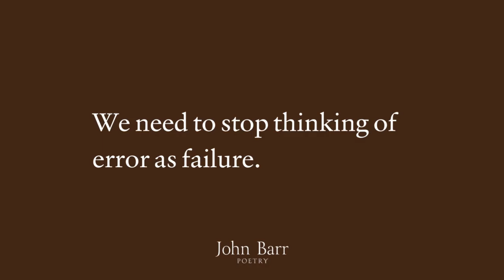We need to stop thinking of error...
It's through error that we learn to improve our poems.

Sign up to receive John Barr poems and brief thoughts about poetry for free